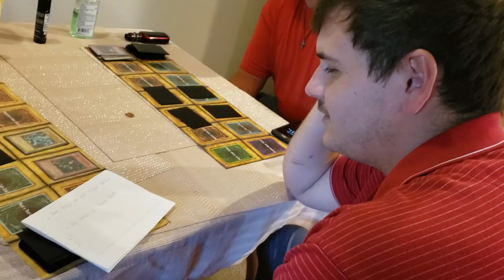I challenged them with a visaya tongue twister lol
So while my husband and his cousins were busy doing Yu Gi Oh  and I interrupted them with my tongue twister challenge lol

( I dont own the intro and outro.
credits to Kai Gallendez and Crafty10.)